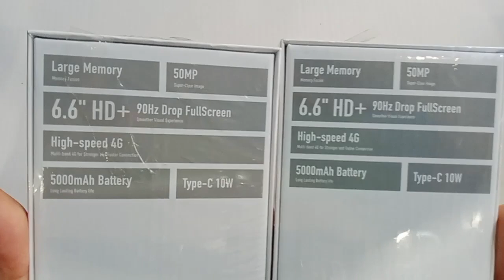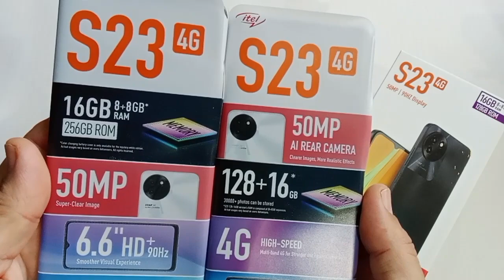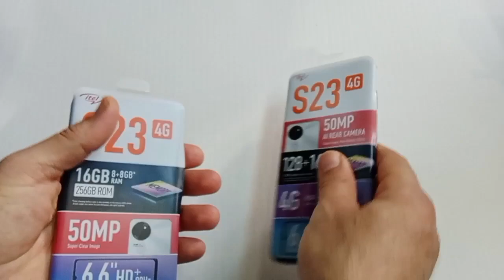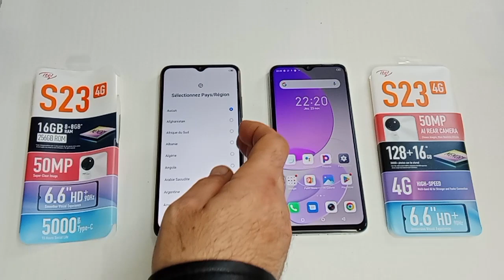itel S23 256 ROM VS itel S23 128 ROM : SPEED TEST